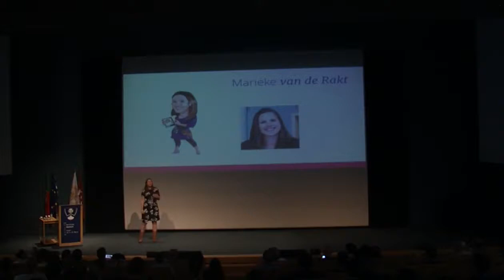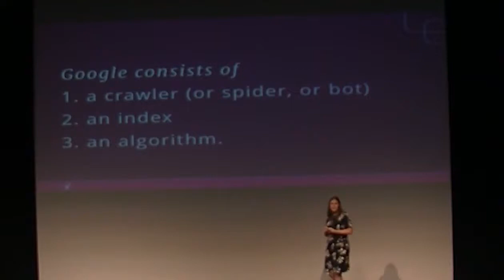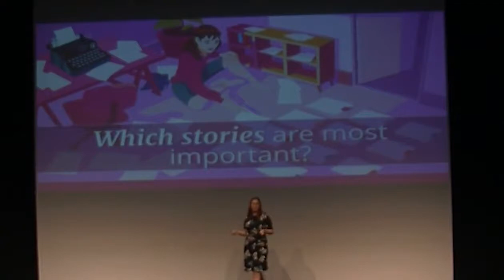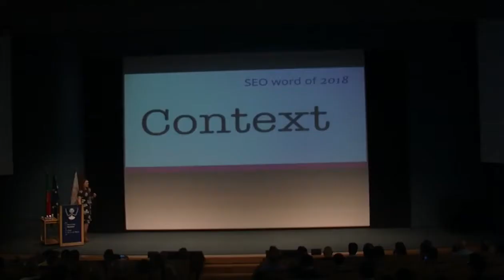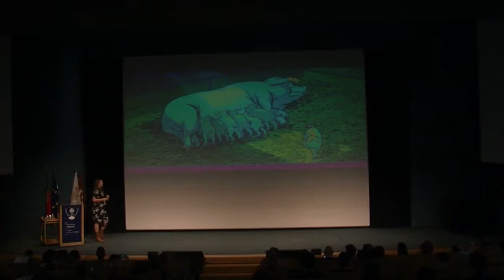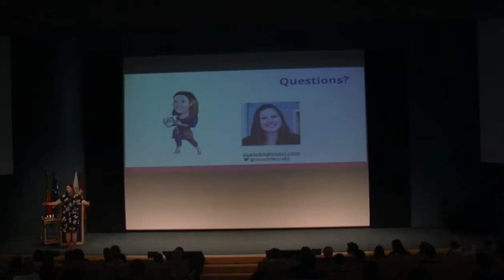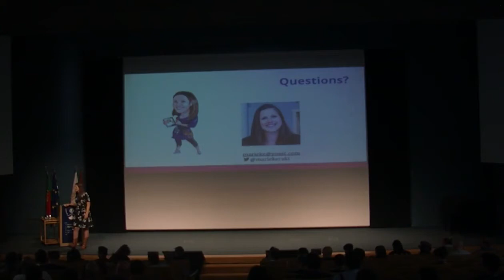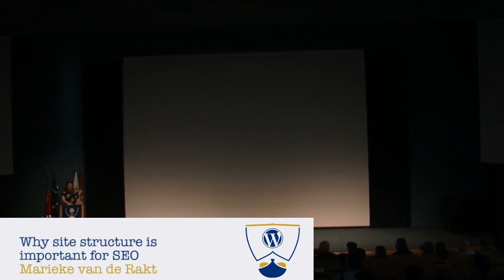Marieke van de Rakt: Why site structure is important for SEO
Site structure is a vital aspect of your SEO strategy. After all, the structure of your website shows Google what articles and pages are most important. You can influence which articles will rank highest in the search engines, with your site’s structure. So, it’s important to get it right! It also is a very actionable part of your SEO strategy. You can all start improving your site structure today! In this talk, I’ll explain the importance of site structure for your site’s SEO and I’ll give three quick tips on how to start improving your site’s structure.